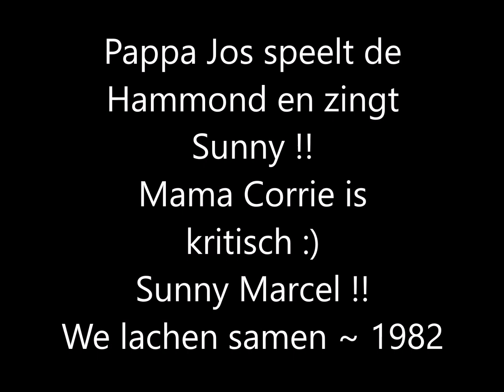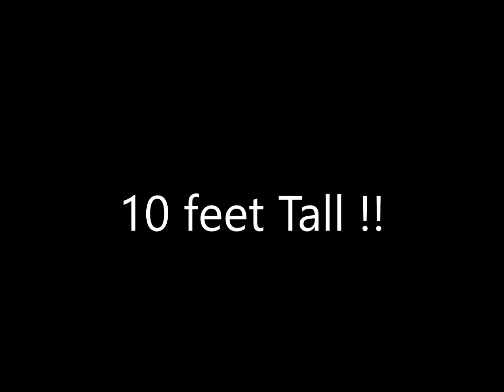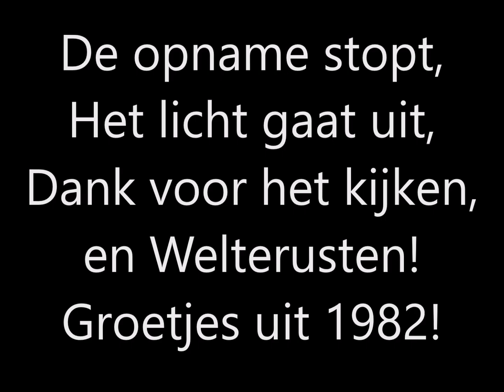Sunny Marcel - Pappa Jos zingt en speelt - Mamma Corrie is Kritisch - 1982 - Gecensureerd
Voordat mams heen ging gaf ze me een oude cassette.
Tijdens het digitaliseren pas geleden ontdekte ik deze prachtige oude opname uit 1982. Wat foto's erbij en dit is het resultaat: "Sunny one so true, I love you!"